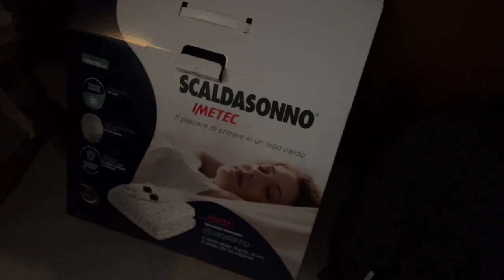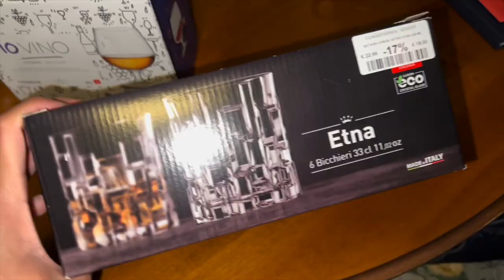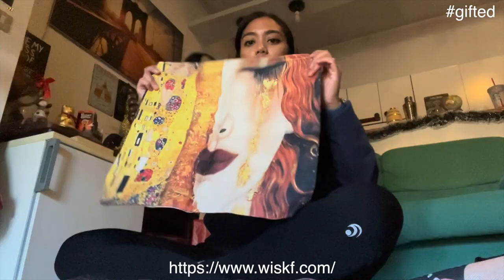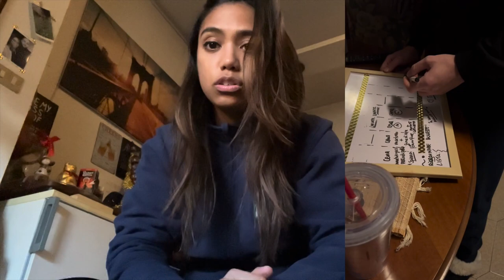🪅WEEKLY VLOGMAS #4: ULTIMA SETTIMANA DEL 2021...BUON ANNO?!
Buon Lunedì a tutti! ULTIMO VLOGMAS ONLINE, BUON 2022!!
Spero di tenervi compagnia...

📦La mia vetrina di Amazon
A presto,
Carol Ann

CHI SONO IO:
♡Name: Carol Ann
♡Date of Birth: June 9, 1992
♡Profession: Registred Nurse
♡Home Town: Milan, Italy
♡Nationality: Filipina/Italian